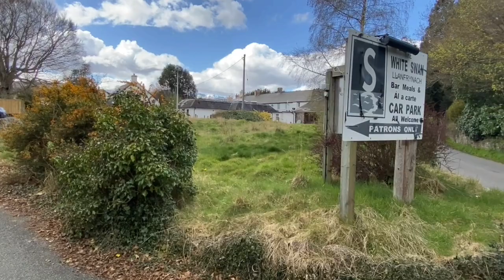The White Swan, Llanfrynach, Brecon, Powys